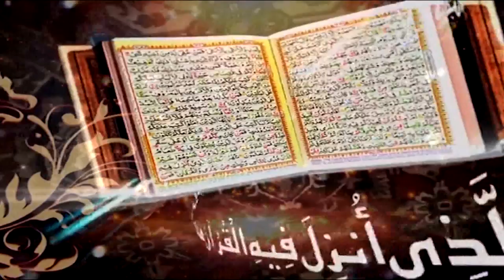Surah Al Ankabut Introduction and Ayat 01 to 03| Daras e Quran No.1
Introducation of Surah Al Ankabut
 Surah Al Ankabut  Ayat 01 to 03

Ahbab-e-Mustafai